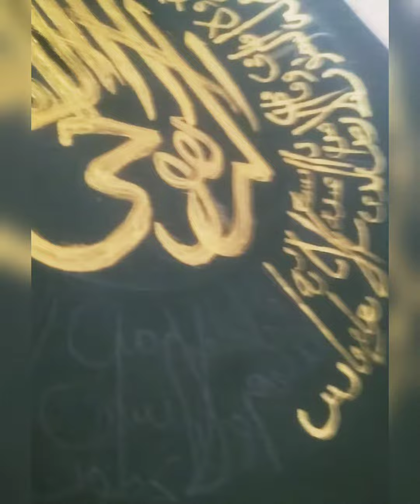Ayathul kursi Arabic calligraphy✒️